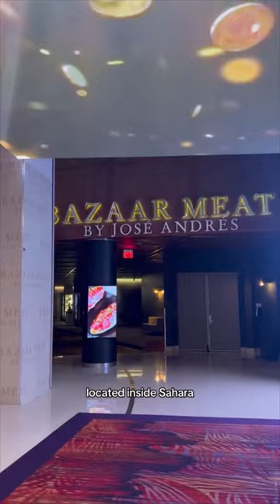Best Steakhouse in United States in Las Vegas Bazaar Meat rare imported Kobe Beef Wagyu A5 Authentic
Bazaar Meat by Chef José Andrés is one of the best steakhouses In the country. Yoy’ll find it in Las Vegas inside Sahara, if you’re lucky enough to get a reservation. Theyre one of the few restaurants importing genuine, certified Kobe Beef from the Hyogo Prefecture in Japan. Enjoy it prepared table side on a hot ishiyaki stone.